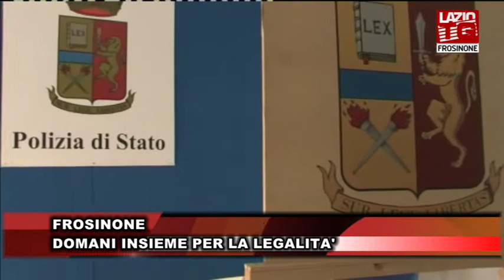FROSINONE. DOMANI INSIEME PER LA LEGALITA'